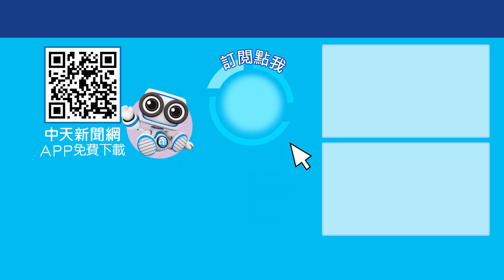台灣不缺電假的?! 郭智輝提菲律賓設"綠電廠"送回台灣! 王鴻薇驚爆"雲豹"早就在等?! 今晚聊點有用的 ctiplus 20241016